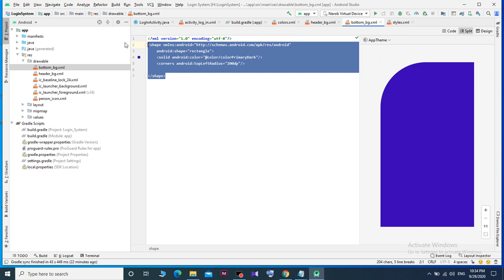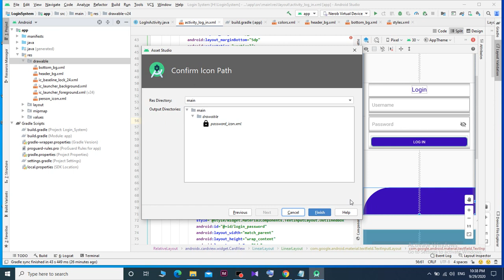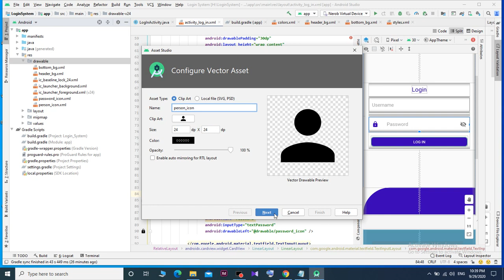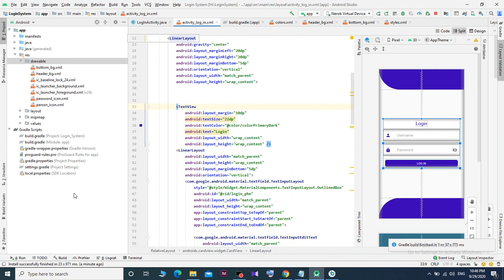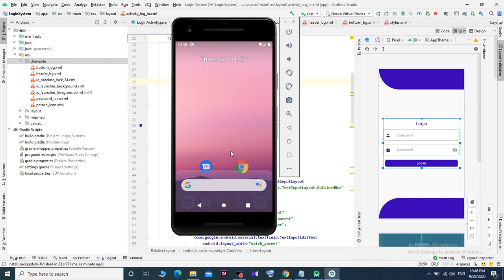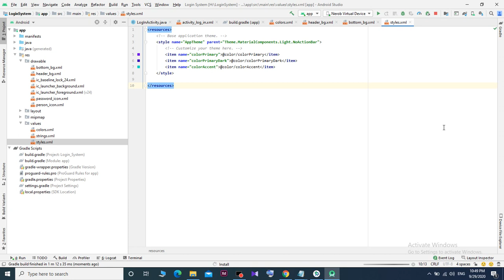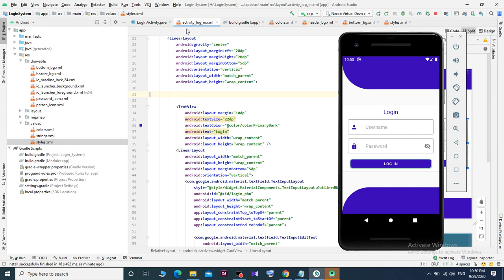Android Login Management using shared preferences with modern ui/ux part_3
জয়েন হতে পারেন ফেসবুক গ্রুপ এঃ

ওয়েব সাইটঃ